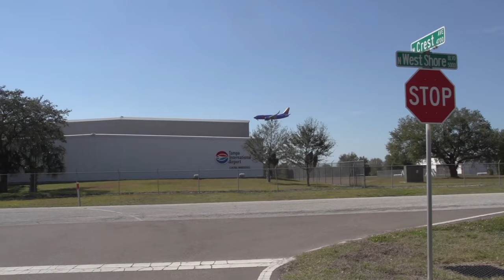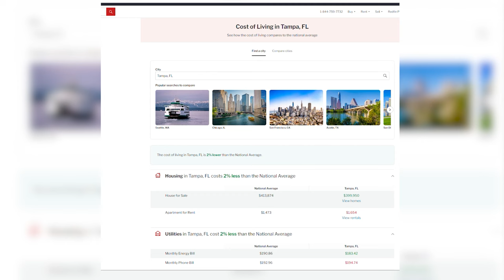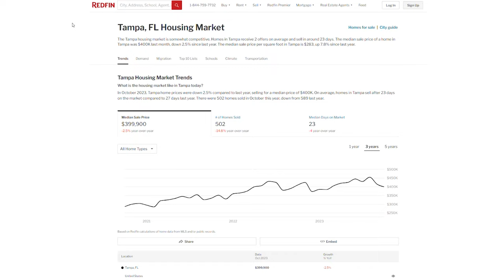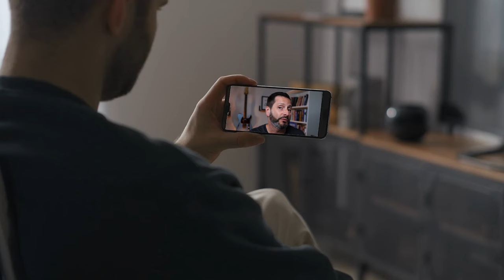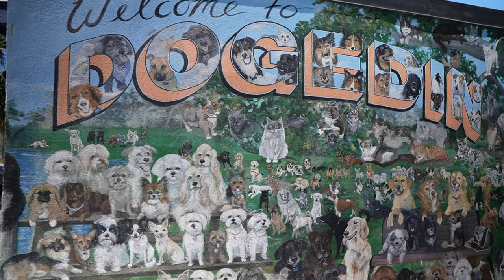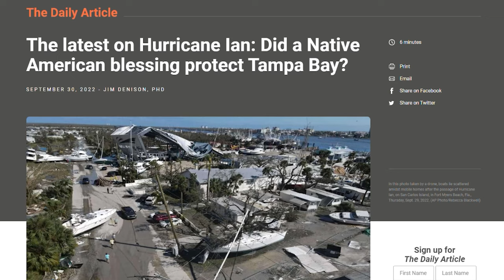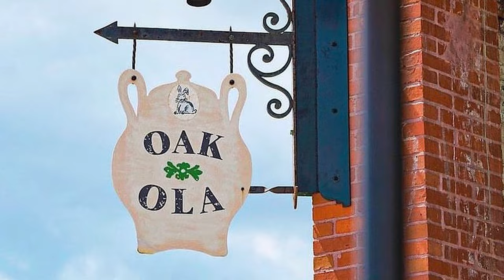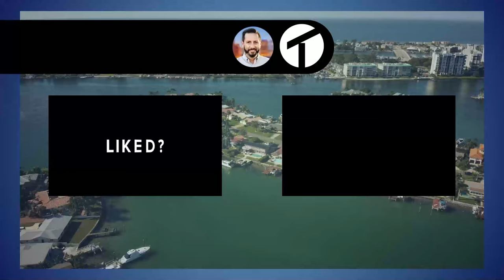7 Reasons to Move to Tampa And Why You’ll Love Living in Florida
Welcome to the vibrant world of Tampa, Florida! In this video, we'll unveil 7 reasons to move to Tampa and why you'll love living in Florida. From affordable living and year-round sunshine to stunning beaches, outdoor adventures, cultural treasures, sports excitement, and a thriving culinary scene, Tampa has it all. Let's dive in!

Affordable Living: Tampa's median home price of $399k beats other cities like Miami and Fort Lauderdale.
Year-Round Sunshine: Enjoy mild winters and lots of sunshine, but brace for hot summers.
Beach Bliss: Pristine beaches like Clearwater and St. Pete are just an hour away.
Outdoor Fun: From kayaking to hiking, Tampa offers diverse outdoor activities.
Cultural Vibes: Explore museums, theaters, and exciting events like Summer Nights at Busch Gardens.
Sports Galore: Root for pro teams like Buccaneers, Lightning, and Rays, plus rugby and ultimate frisbee.
Foodie Haven: Dive into Tampa's culinary scene, from seafood to food trucks.

Experience Tampa's charm and lifestyle firsthand—your new adventure awaits!

00:00 Introduction
00:18 Overview
00:44 Juan Alcala
01:56 Reason #1
03:59 Reason #2
06:07 Reason #3
08:12 Reason #4
09:51 Reason #5
11:46 Reason #6
13:11 Reason #7